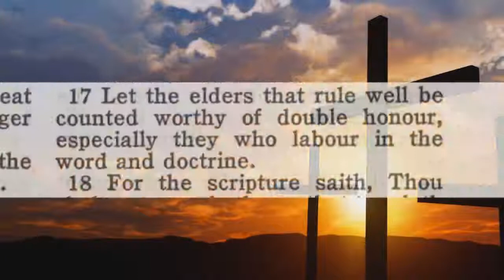Audio Common Scripture Misconceptions 2